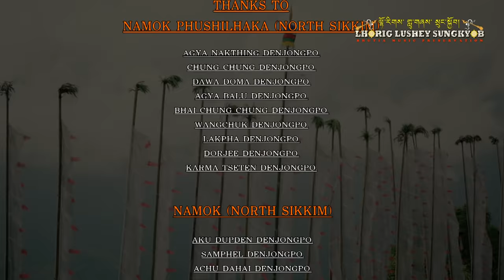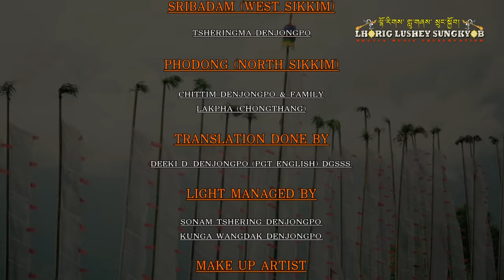Bhutia Film || NAMSHI || The Soul || Full Movie || Directed by: Kunzang Rapten Bhutia || LLS Film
2021
Namshi (The Soul) Bhutia movie is about the tragic love story of Samphel and Yangchen.